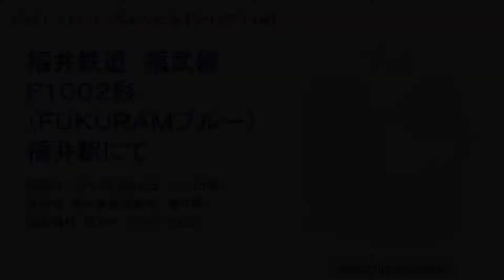福井鉄道 福武線 F1002形（FUKURAMブルー） 福井駅にて 【119】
福井駅前にて撮影した福井鉄道F1000系（FUKURAM）のブルー編成です。

「ビバトレインちゃんねる」（ＹｏｕＴｕｂｅ動画）
発車シーン等を撮影した「クリップ動画」、前面展望を中心とした「展望動画」、各路線の起点＆終点駅の周辺を歩く「起点駅・終点駅さんぽ」など、わたみちが撮影した鉄道動画を集めたＹｏｕＴｕｂｅチャンネルです。

「ビバトレインどっとこむ」（ホームページ）
「懐かしの鉄道写真」や「鉄道趣味の愉しみ」などのコンテンツを集めた鉄道趣味に関する総合サイトです。ぜひ遊びに来てください。